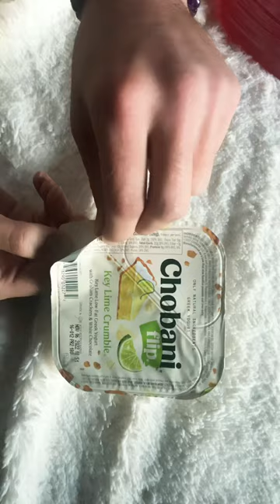Chobani but ain’t ya mami